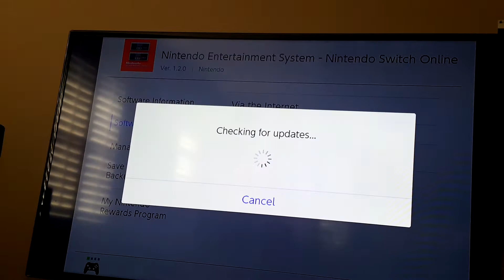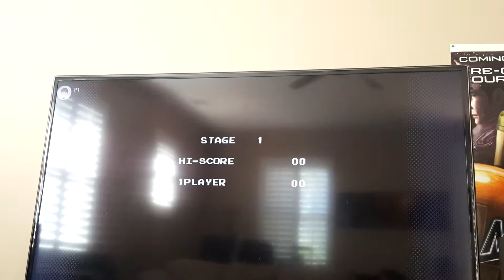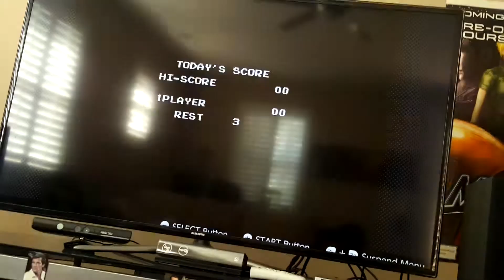Nes online update hd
Twinbee famicom